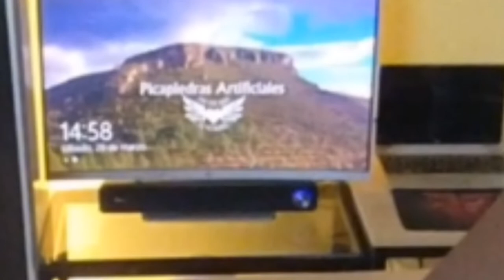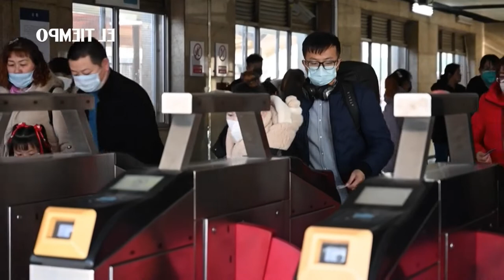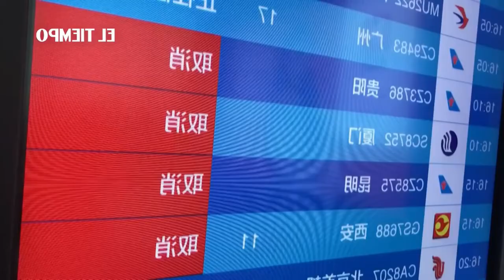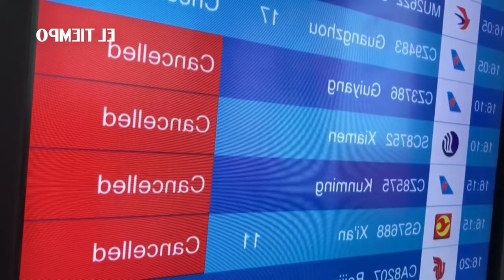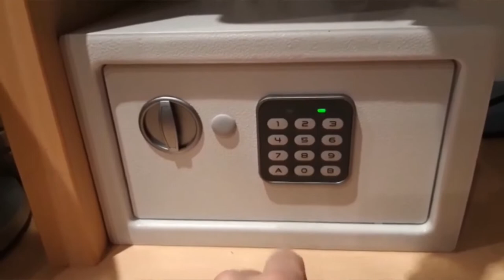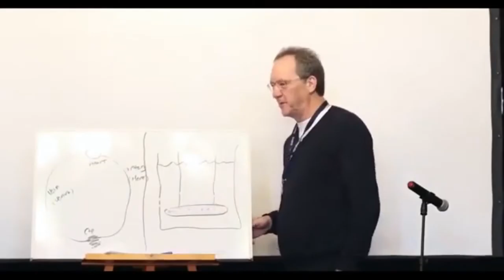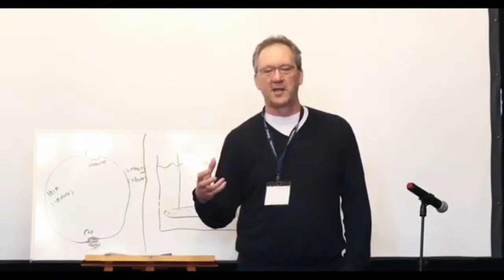ESPAÑA 14 Días después.. Reflexiones en Cuarentena // 2020 La Era Coronavirus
Bueno gente 14 días mas tarde... reflexiones sobre pandemias de diseño y tal que es lo que esta de actualidad este año, surrealista, criminal y macabro se queda corto a lo que le han hecho a España, y aun queda lo peor, solo acaba de empezar esta purga.. Erte en el congreso pero ya... porque clama al cielo como se están luciendo gestionando todo esto, mas a conveniencia de los dirigentes que otra cosa... veremos como acaba todo, no dejen de ver como los medios están completamente al descubierto para cualquiera que no vea la tv exclusivamente, consejo de este canal, corta el cable blanco de tu televisor y asi no los liquidara el pánico que infunden ;) y a por ellooos que son pocos y cobardees!